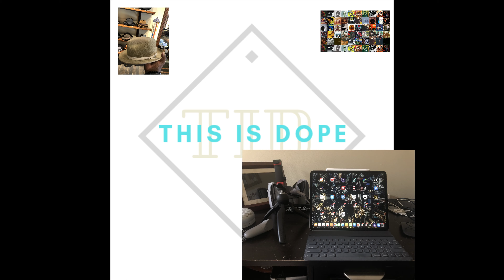EP 17: Great Job Microsoft......... Maybe?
Opinions on Microsoft’s new devices